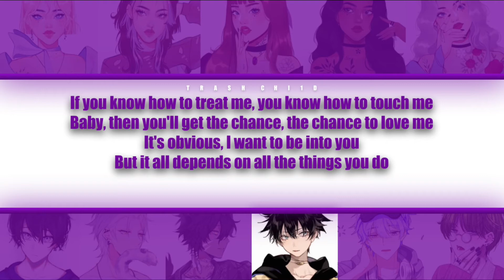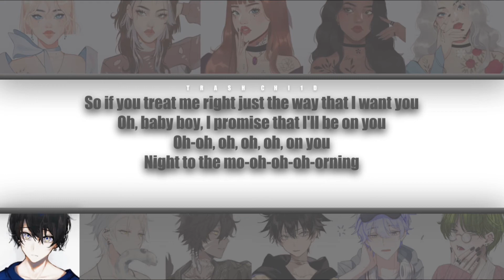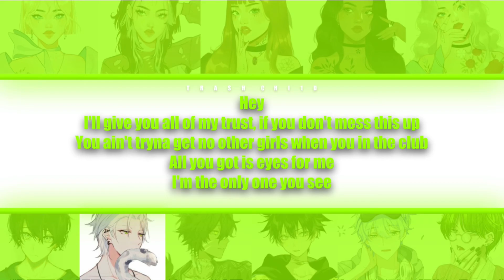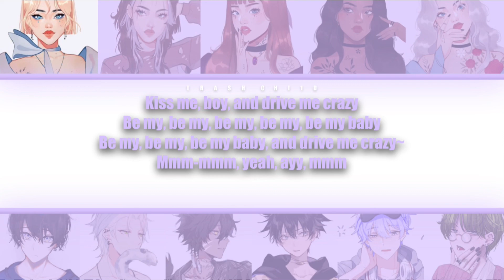Ariana Grande - Be My Baby - If it were sung by a collab (Colour-coded Lyrics)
Ariana Grande - Be My Baby